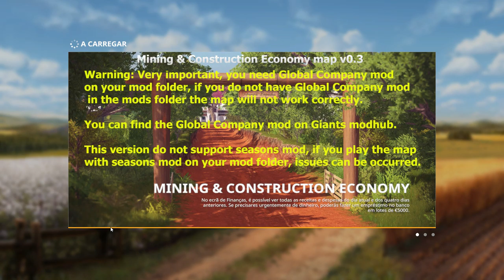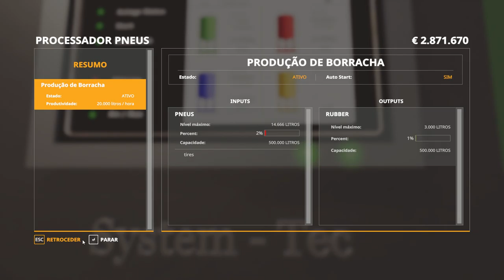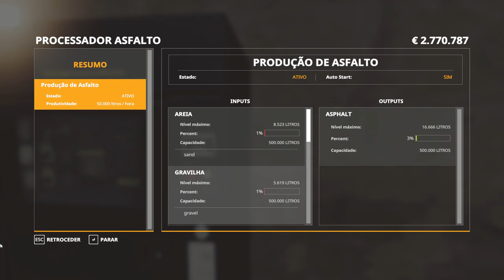FS19 - Mining & Construction Economy - Let´s produce and sell Asphalt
This video show how produce and sell Asphalt.

The Aspahlt plant not accept riversand, accept riversandp (riversand process). You get riversandp on the riversand processor plant.

- Discord (doubts, sugestions and questions).